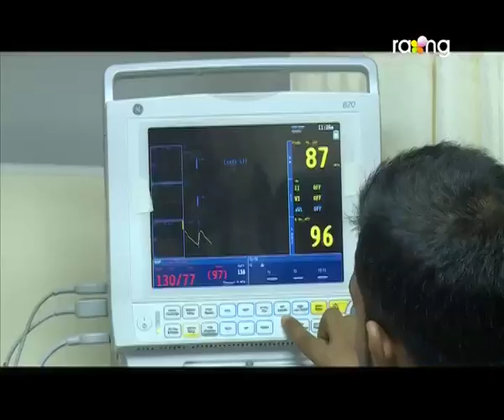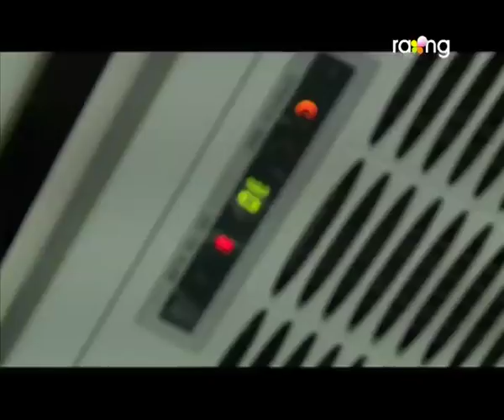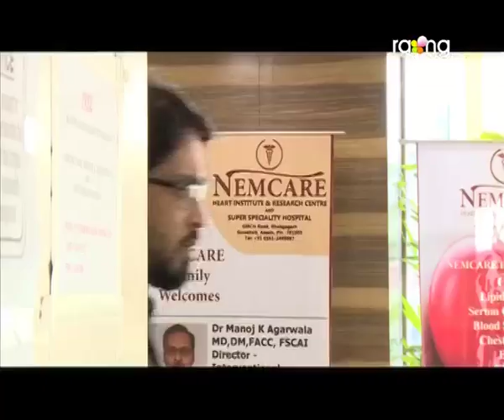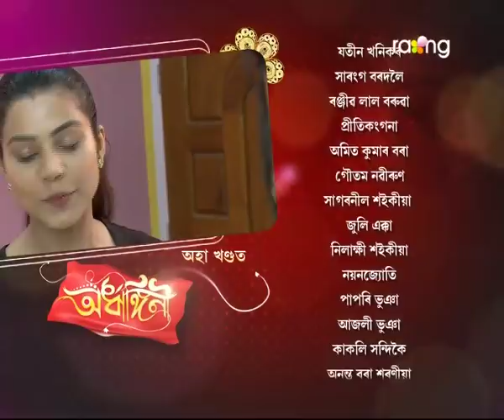Ardhangini- অৰ্ধাঙ্গিনী | 30th Aug 2017 | Full Episode | No 39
হস্পিতালত পলাশ বাৰু ৰুণজুণৰ মুখামুখি হ'ব নেকি? জ্ঞান ঘুৰি অহাৰ পিছত পলাশক বাৰু চিনি পাবনে প্ৰভাত বৰাই?